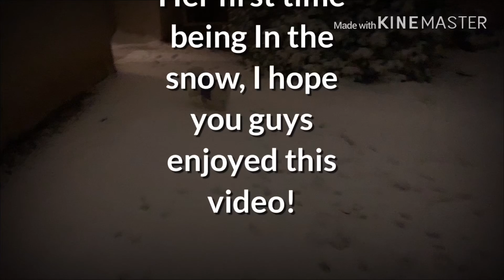Shih-poos first time in the snow!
Hey what’s up guys I hope y’all are having a wonderful winter. I’m so excited because it’s my dogs first time playing in the snow. She was so confused but at the same time she was absolutely loving it and so was I. If you guys enjoyed this video make sure to subscribe, hit that notification bell, like this video, comment down below and share it. I’ll see ya guys on the next one!